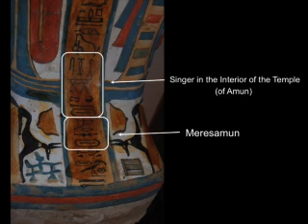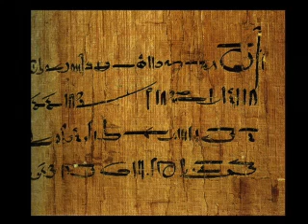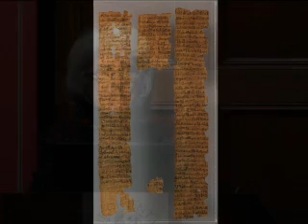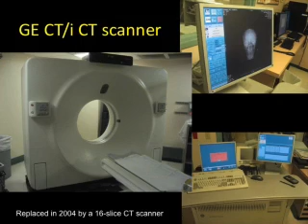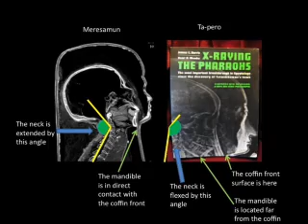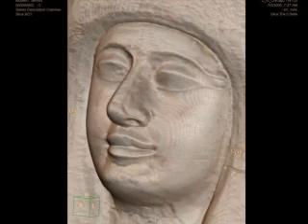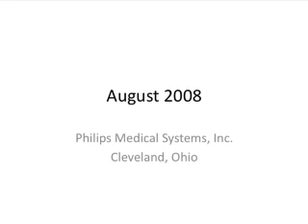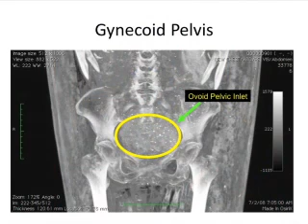The Life of Meresamun: A Temple Singer in Ancient Egypt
Join fellow Chicago Society members for an evening of exploration and discussion at the Oriental Institute. Enjoy a reception in the Edgar and Deborah Jannotta Mesopotamian Gallery and hear the life story of the mummy Meresamun. Learn how high-tech forensics informs our understanding of Meresamun's daily life, then view her coffin and other Egyptian artifacts from the collection.